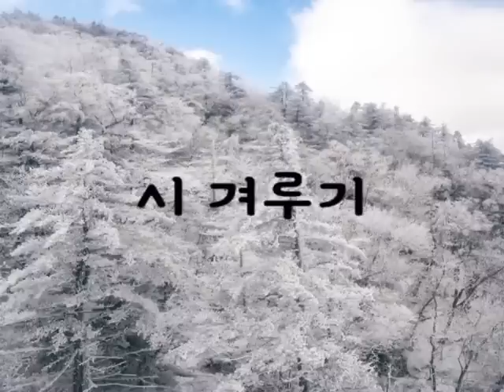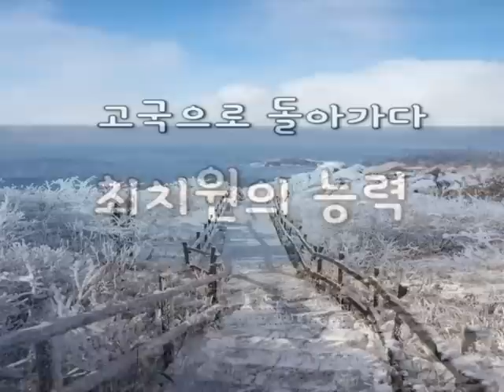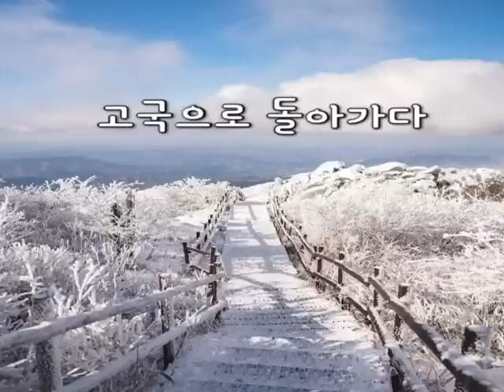잠잘때 듣는 오디오북(고전 최고운전)ㅣ실제인물 최치원ㅣ논술대비 고전문학ㅣ어른을 위한 수면동화ㅣ책읽어주는여자ㅣ책낭독ㅣ힐링북ㅣ옛날이야기ㅣ야담ㅣ민담ㅣ논술대비 고전문학ㅣ신라시대 위인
[최고운전]은 신라시대 유명한 학자였던 최치원을 모델로 하고 있지만
그 내용은 모두 허구입니다,
최치원을 초인적인 인물로 만들면서
신라의 위상과 민족의 우월성을 표현하고 있는 것이 특징입니다.

실제 인물 최치원은 어려서부터 굉장히 똑똑했습니다.
하지만 신라에서는 제아무리 똑똑해도 신분에 따라
오를 수 있는 벼슬이 정해져 있었습니다.
진골 귀족만 제일 높은 벼슬자리에 오를 수 있었지요.

6두품 출신이었던 최치원은
열두 살 때 당나라로 유학을 가서,
6년 만에 당나라의 과거 시험에 합격합니다.
그리고 그곳에서 벼슬을 지내게 됩니다.

하지만 최치원은 늘 신라로 돌아가고 싶었습니다,
하루빨리 신라로 돌아가
왕위 다툼으로 혼란스러워진 나라를
바로잡아야 한다고 생각했지요.

신라로 돌아온 그는 개혁안인 시무책 십여 조를 왕에게 올립니다.
하지만 그의 생각은 진골 귀족들의 반대로 받아들여지지 않게됩니다.
그 후 최치원은 벼슬을 버리고 떠돌아다니며 살게됩니다.

실력과 재능이 있고, 지혜까지 겸비한 훌륭한 인물이였지만
시대의 권력의 힘에 부딪히게 되고, 뜻을 펼치지 못한
안타까운 비운의 인물입니다.